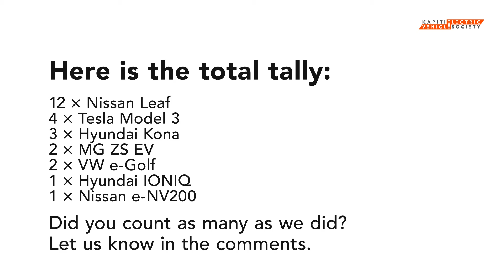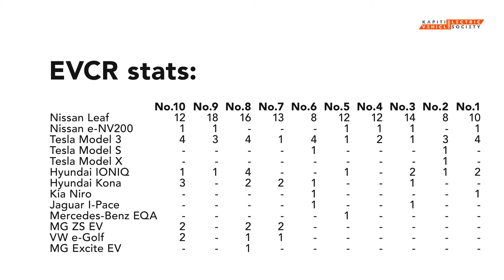Electric Vehicle Counting Report No.10 - Tally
This video points out all the electric vehicles from the full length EVCR No. 10 video - if you missed it watch it first:

Recorded:
8 December 2021

Journey:
Waikanae, Kāpiti Coast to Port Road, Seaview, Wellington

Route:
SH1 (via coast road to be renamed State Highway 59 from 7 December 2021), SH2

Purpose:

and more EVs on our roads. This series of counting videos simply aims
to create a record of the growing number of EVs in Aotearoa NZ.

Ultimately, we are looking forward to the today when EVs are
the norm and fossil fuel vehicles are only ever seen in museums.
 Bring on the rEVolution!

Timestamps:
0:00 Electric Vehicle Counting Report intro
01:05 Transmission Gully road works SH1 Kāpiti Coast - still not open
02:46 Transmission Gully road works SH1 Tawa - still not open
06:44 Total tally...